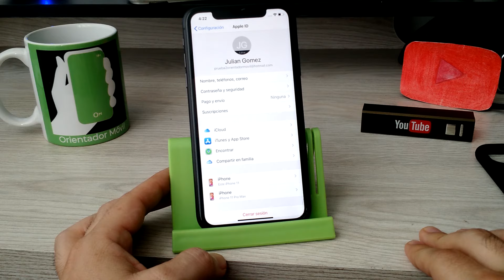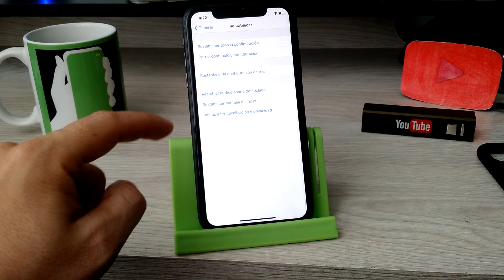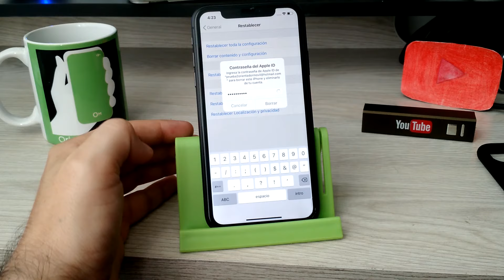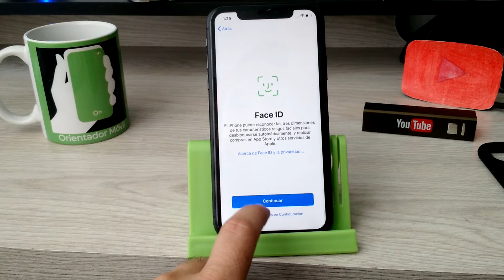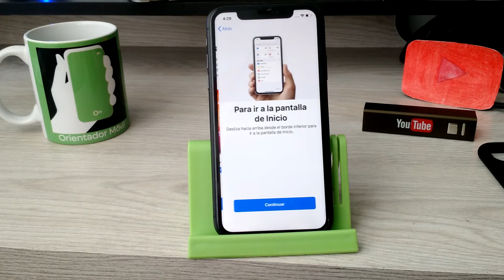IPHONE 11 ✔️Restaurar De Fabrica O Borrado General de tu MÓVIL [FÁCIL y RÁPIDO]📱OrientadorMovil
Aprende a borrar, formatear o restaurar de fabrica tu IPHONE 11, de una manera muy fácil y rápido, quitando contraseñas, patrón o pin.

☛ Aquí lo puedes adquirir